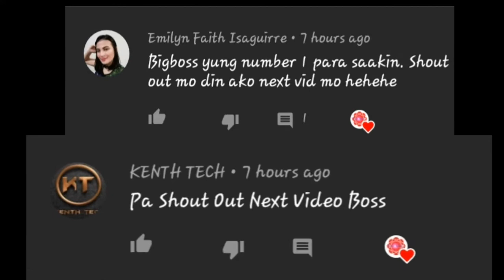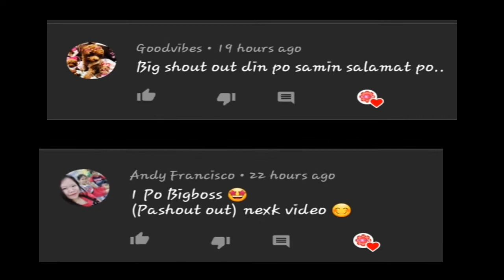!!May nanalo na!!|my intro na|shoutout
hinde kaba nanalo meron paa eto👇🏻
Join now to my lazada group
Merong freeload makukuha join now
Click mo ito freeload lazada 2019

Hapo freeload download
Create account and login now

Coin.ph freeload gumawa kalang ng account
And login gamit ito meron kanang freeload
Click mo ito para may load👇🏻

Earned load now and create money now

Give away#1winner#shout_out#description